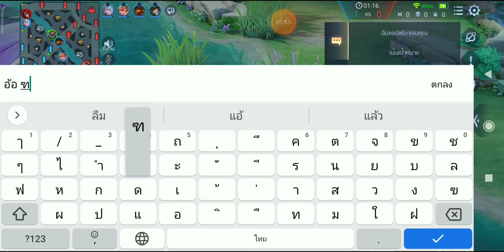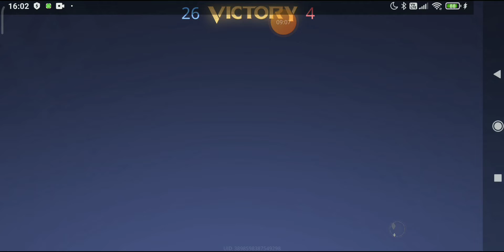[RoV]Kahlii (เจ้าแม่กาลี เจ้าแม่ปืนกล)ยิงแรง ตีแรง สกิลแรง มาก มาก (คลิปนี้ตัดเอานะ)